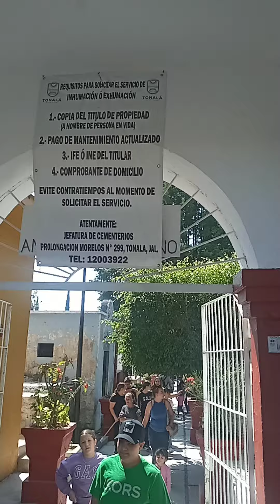panteón de puente grande jalisco México 2 de noviembre del 2022(4)